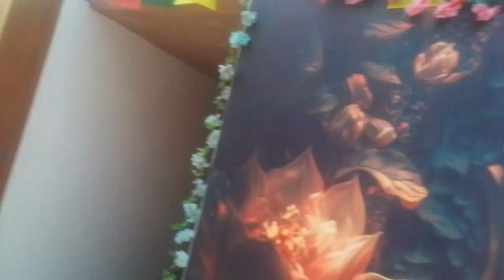samagaun to samdo village || day 8 gorkha Nepal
chapter:-
0:00 intro
0:18 starting
2:41 walking and some views mountain
5:13 end